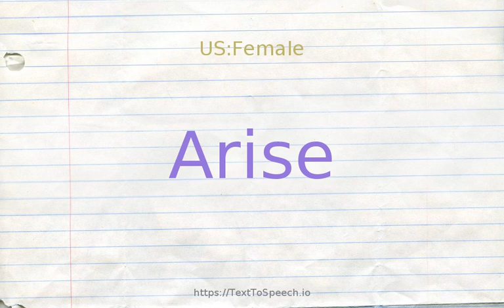How to pronounce arise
Arise definitions:
    (v): get up and out of bed; "I get up at 7 A.M. every day"; "They rose early"; "He uprose at night"
    (v): occur; "A slight unpleasantness arose from this discussion"
    (v): move upward; "The fog lifted"; "The smoke arose from the forest fire"; "The mist uprose from the meadows"
    (v): rise to one''s feet; "The audience got up and applauded"
    (v): take part in a rebellion; renounce a former allegiance
    (v): come into existence; take on form or shape; "A new religious movement originated in that country"; "a love that sprang up from friendship"; "the idea for the book grew out of a short story"; "An interesting phenomenon uprose"
    (v): originate or come into being; "aquestion arose"